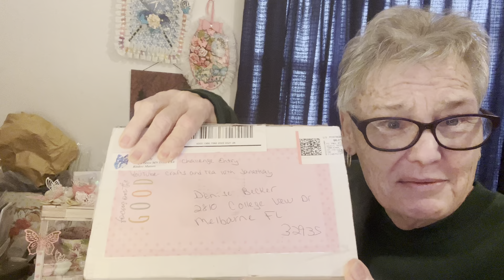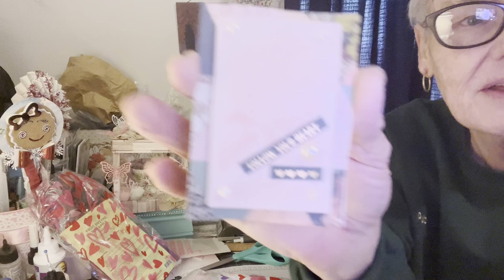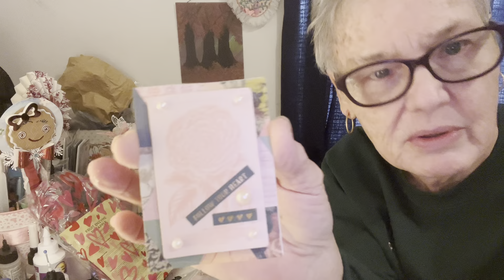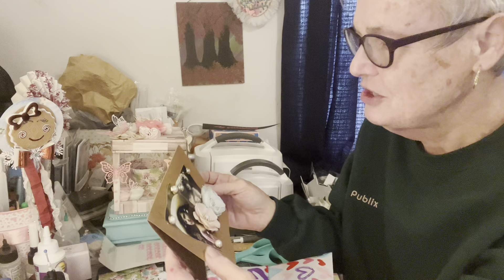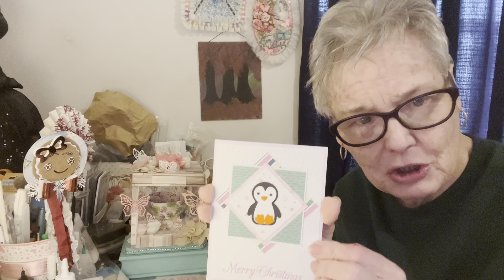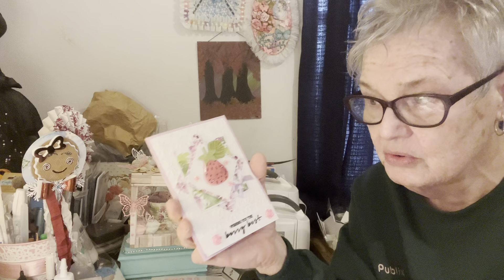Entry #7 from JanetKay! Oh boy!!!!